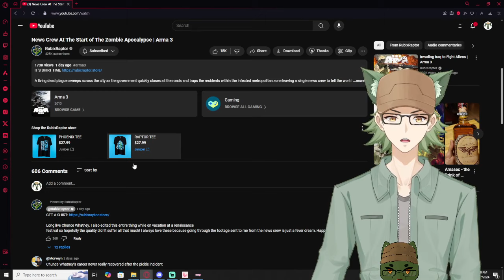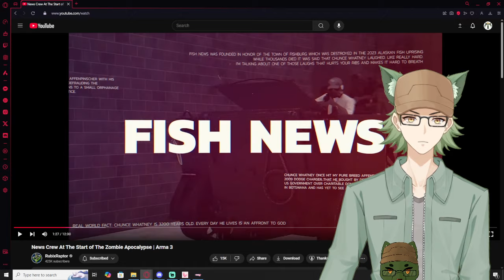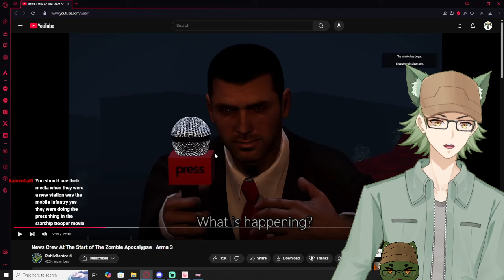Vtubers React to Rubix Raptor | News Crew At The Start of The Zombie Apocalypse | Arma 3